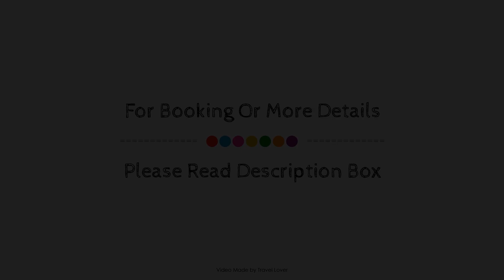The Dog & Partridge Country Inn, Ashbourne, United Kingdom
About Property:
Set in a prime location of Ashbourne, The Dog & Partridge Country Inn puts everything the city has to offer just outside your doorstep. The hotel has everything you need for a comfortable stay. Service-minded staff will welcome and guide you at the The Dog & Partridge Country Inn. Guestrooms are designed to provide an optimal level of comfort with welcoming decor and some offering convenient amenities like heating, telephone, television, refrigerator, shower. To enhance guests' stay, the hotel offers recreational facilities such as children's playground, garden. For reliable service and professional staff, The Dog & Partridge Country Inn caters to your needs.
Searching For
1. The Dog & Partridge Country Inn - Ashbourne
2. The Dog & Partridge Country Inn - Ashbourne Virtual Tour
3. The Dog & Partridge Country Inn - Ashbourne Rooms
4. The Dog & Partridge Country Inn - Ashbourne Amenities
5. The Dog & Partridge Country Inn - Ashbourne Videos
6. The Dog & Partridge Country Inn - Ashbourne Offers
7. The Dog & Partridge Country Inn - Ashbourne Deals
Audio Credit:
Track Title: Subway Dreams
Artist: Dan Henig